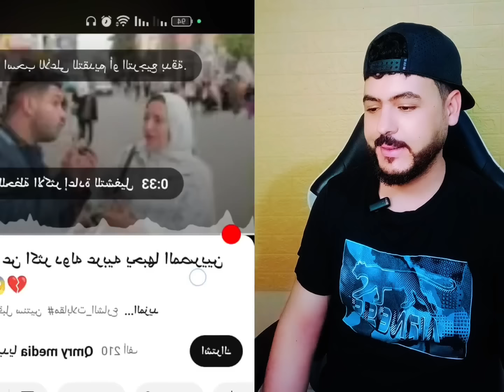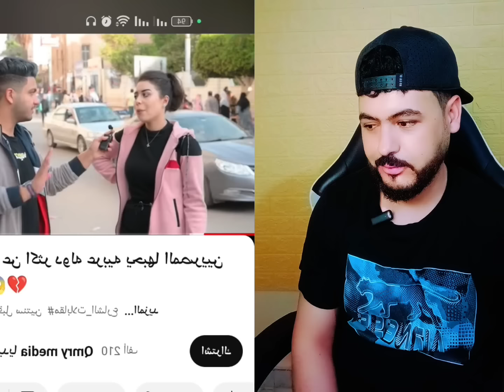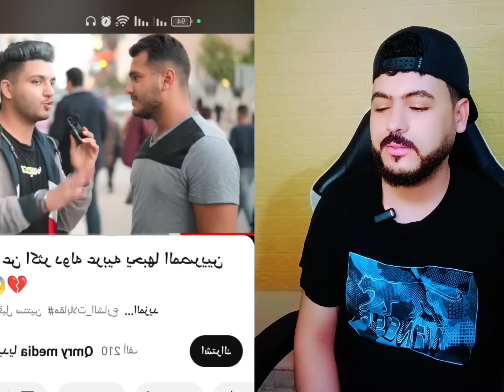مصريين مزال ما نساوش 6/0 فوز المغرب على مصر